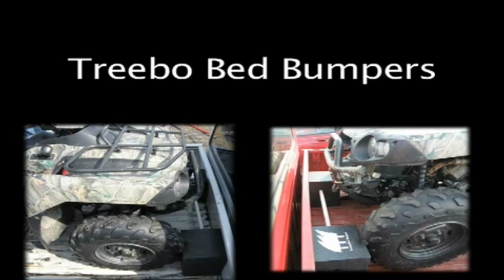Treebo Bed Bumper now at GearUp2Go!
Introducing the Treebo Bed Bumper!!!
Treebo Bed Bumpers are designed to protect your truck bed and cab while loading and hauling your ATV, lawn mower, golf cart, etc.  If you get nervous about damaging your truck during the loading and hauling process, let the Treebo Bed Bumper ease your mind.  No more "Jerry rigging" necessary.  FINALLY a cost effective product designed for this specific purpose!  The Treebo Bed Bumper provides you with the stopping power you need.
Made of dense polyethylene foam, Treebo Bed Bumpers contain the following features:

- Light weight

- Portable

- Durable

- Weather resistant

- Adjustable to any wheel base

- Will not scratch truck finish

- Made in the USA (Patent Pending)